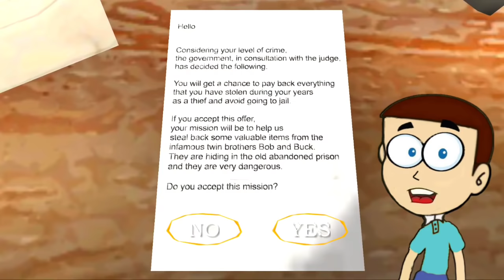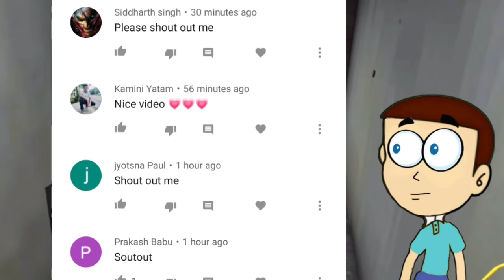Roof Escape - The Twins Horror Game | Shiva and Kanzo Gameplay